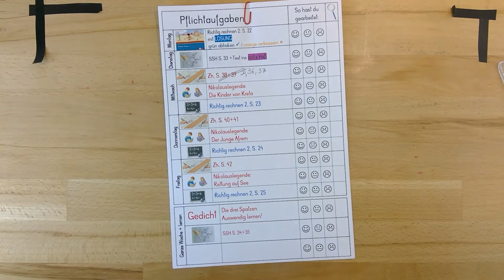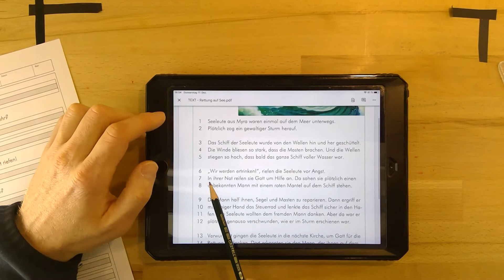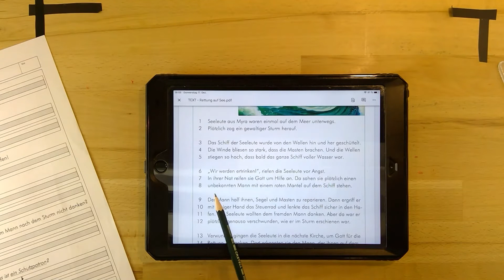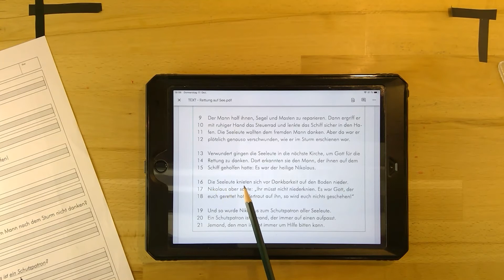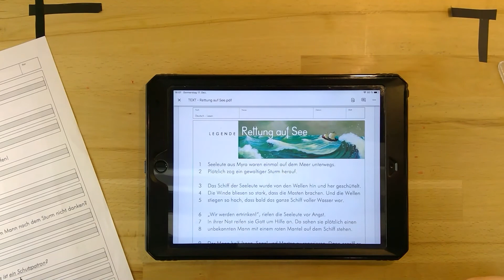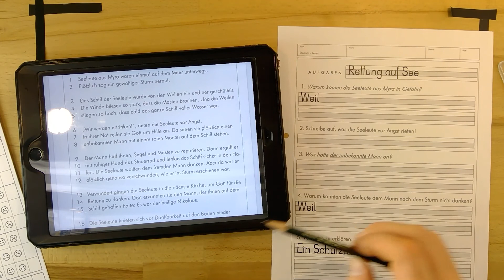Legende Rettung auf See